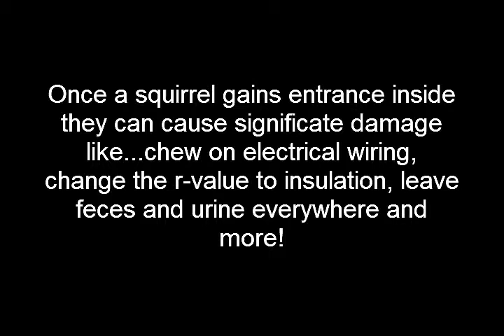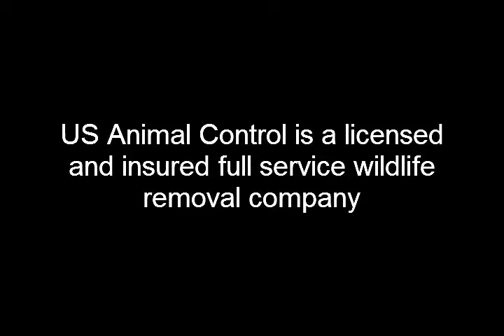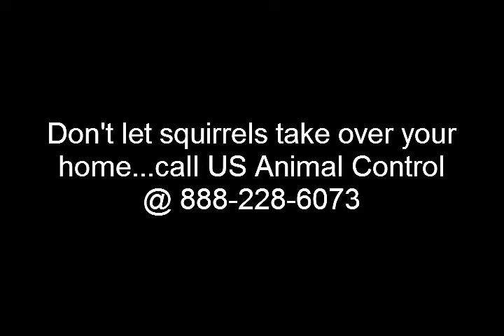Wayne squirrel removal